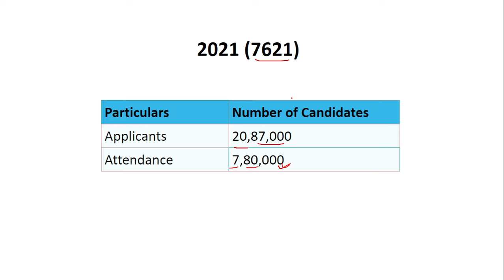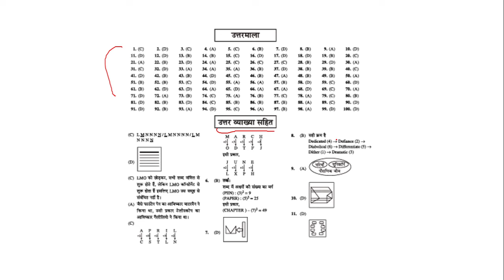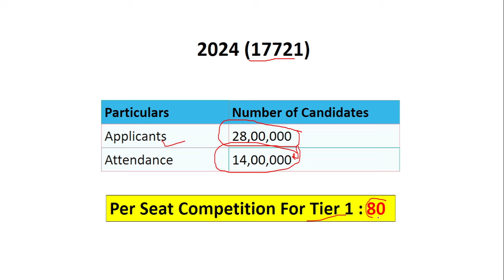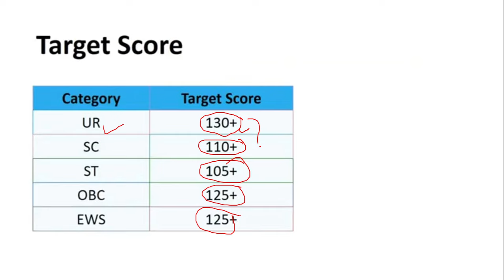SSC CGL 2024 Tier 1 Total Form Fill Up||SSC CGL 2024 Per Seat Competition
SSC CGL 2024 Tier 1 Total Form Fill Up,
SSC CGL 2024 Per Seat Competition,
SSC CGL 2024 Competition,